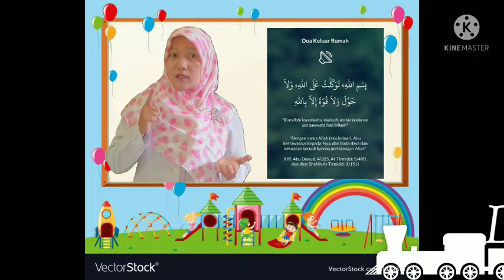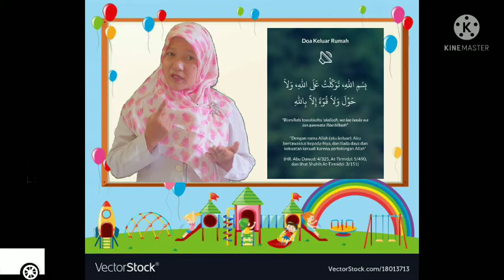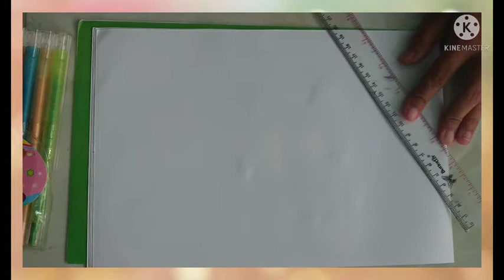BelajarbersamaSUKMA|SENTRA RANCANG BANGUN KLS A